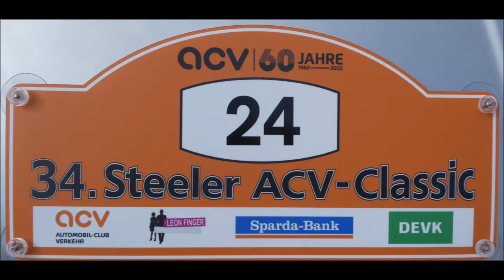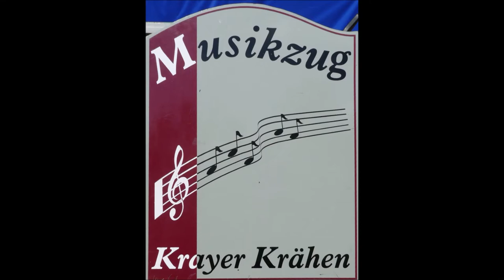Essen-Steele * 34. Steeler ACV Classic 2022 * Start zur Vorfahrt der Teilnehmer Teil 5 * 03.09.2022